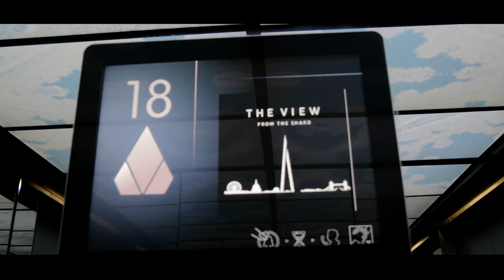Joshua's first trip to London. 4K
Hey guys, here is a little video made from the footage of the first ever trip to London that I can remember!

Shot in 4k on Panasonic gh4.